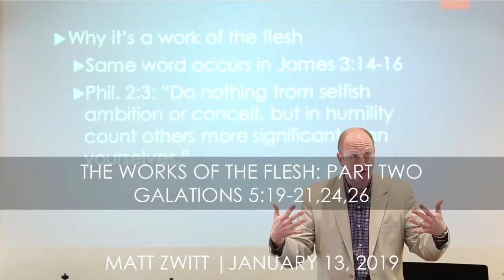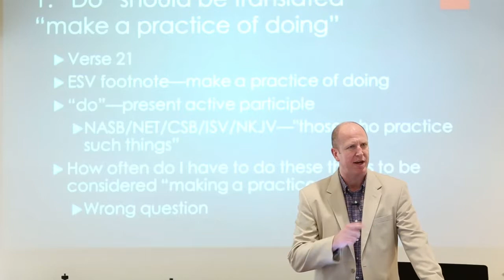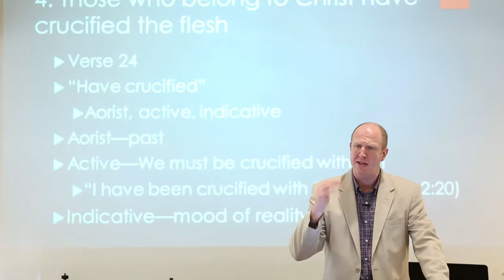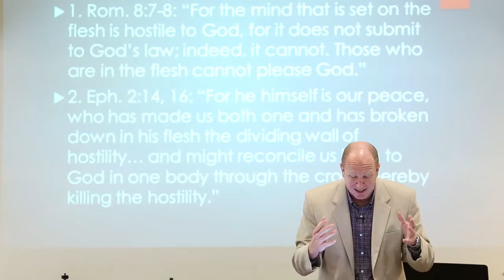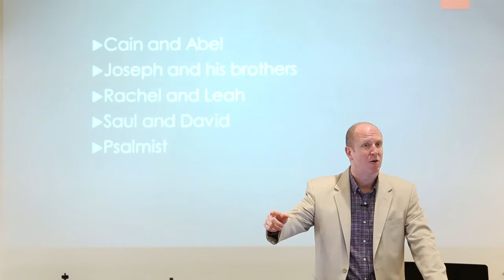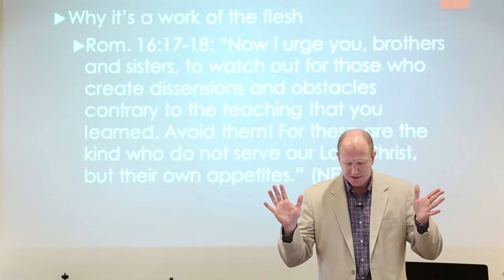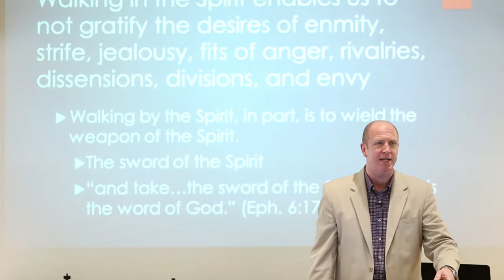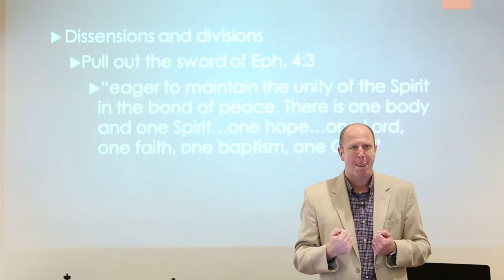Sermon - The Works of The Flesh: Part 2 (01.13.2019)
The Works of The Flesh: Part 2
Galatians 5:19-,21,24,26
Matt Zwitt